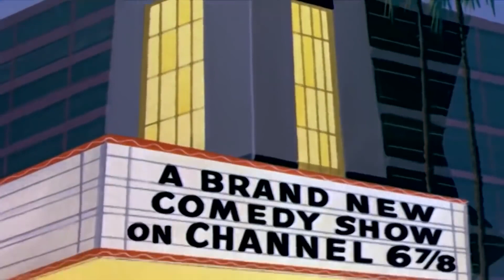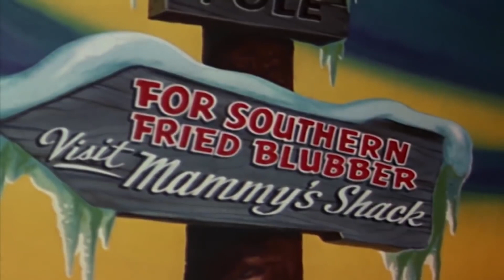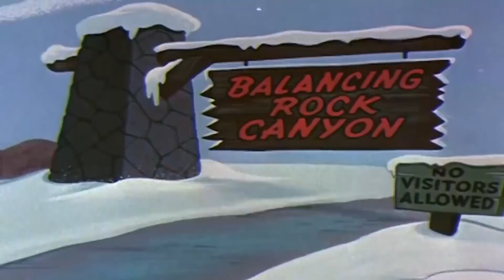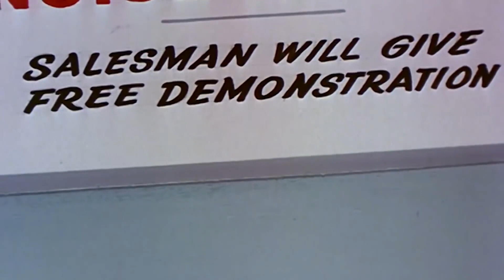Picolino em Português 🐧Pequeno vilão 🐧Episódios completos | Desenhos Animados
Bem vindo ao canal oficial de Picolino em Português!

Picolino é um pequeno pinguim que mora no Polo Sul em um iglu, apesar de não gostar do frio. Adora comer peixe e se manter aquecido, o que acaba por sempre metê-lo em confusão, mas está sempre pronto para ajudar o seu amigo Pica-Pau, mesmo morando no Polo Sul. É conhecido por sempre usar um gorro vermelho e branco, o qual nunca tira.